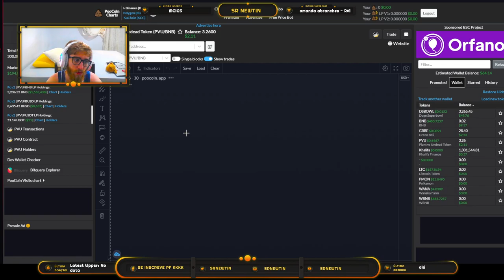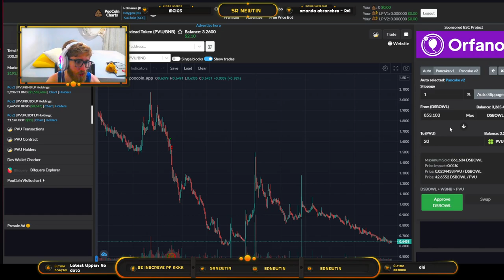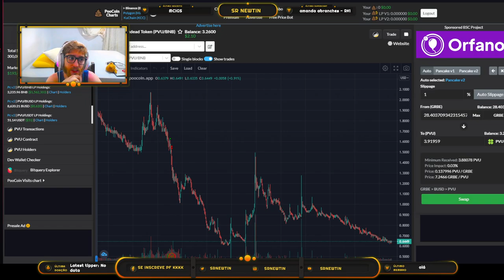MINHA ÚLTIMA NFT no Plant vs Undead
Este vídeo eu comento um pouco sobre o token PVU, o plant vs undead, mas também falo sobre o progresso da minha farm dentro do jogo, também comprei minha última planta NFT, e depois disso, meu rendimento vai girar em torno de criar outras plantas e vendê-las

*Caso queira doar algum token para o canal, segue carteira da BSC:
0xc34768e7E46b2bd0F0c9677E0d9Ef9d2BfAB8C45